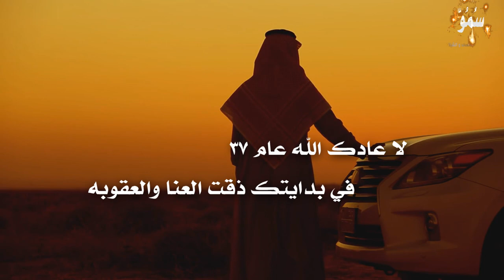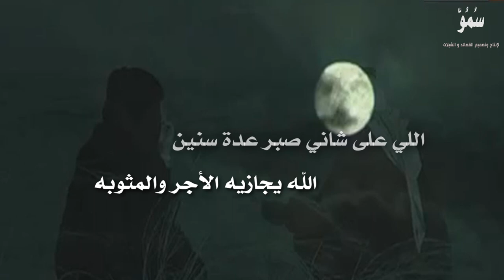شيلة عام 37 كلمات الشاعر عبدالرحمن بن عون أداء المنشد خالد دخيل